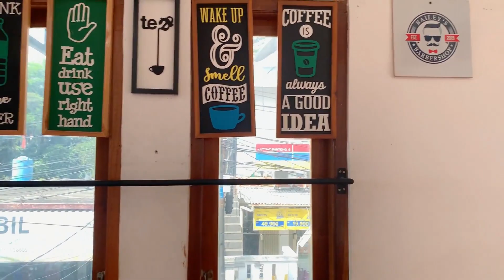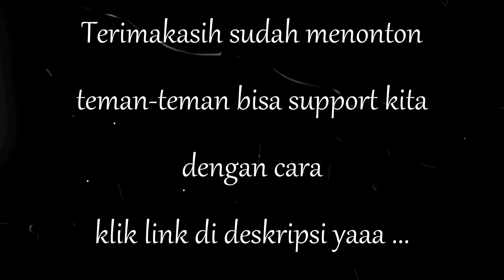cukur zayn ...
Terimakasih buat semua yg udah nonton video kita dan mendoakan,
semoga kalian selalu sehat yaa . aamiin

makasih temen-temen yg sudah support :))